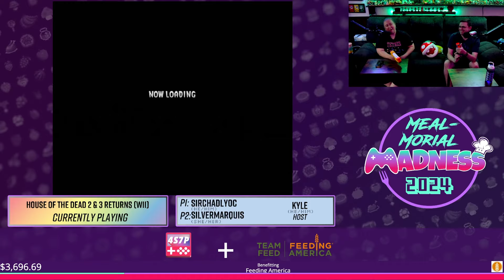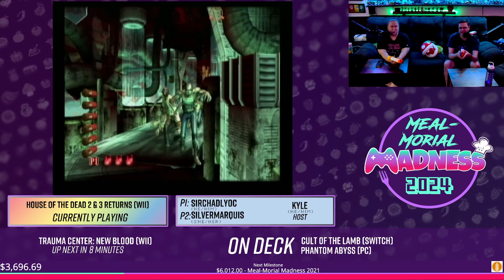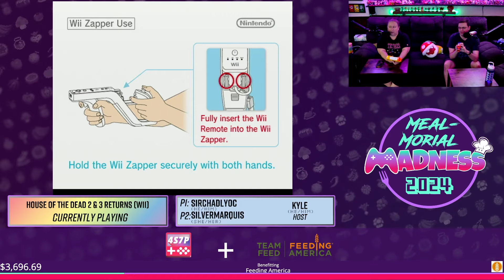MMM 2024 - The House of the Dead 2 & 3 Return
MMM 2024 - The House of the Dead 2 & 3 Return for Nintendo Wii.

SirChadlyOC and silvermarquis break out the Wii zappers to shoot all the zombies and fish monsters in this 2008 compilation of spooky lightgun games.

Ran by SirChadlyOC and silvermarquis.

Part of Meal-Morial Madness 2024. Originally aired May 25-26, 2024.